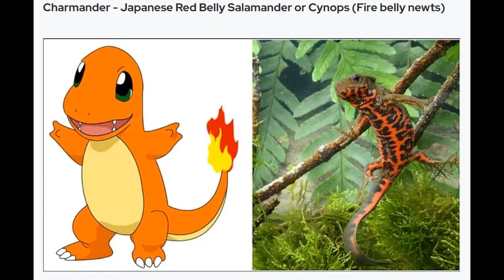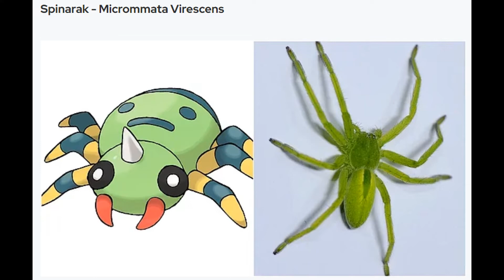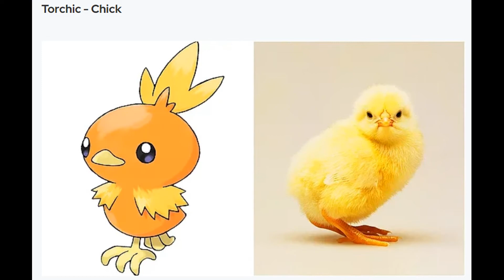Pokémon Ve Gerçek Hayattaki Benzerleri (İnanamayacaksınız!)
Bazi Pokemonlarin gerçek hayattaki meslektaşlarına bir göz atalım.

Let's take a look at the real-life counterparts of Pokemon.